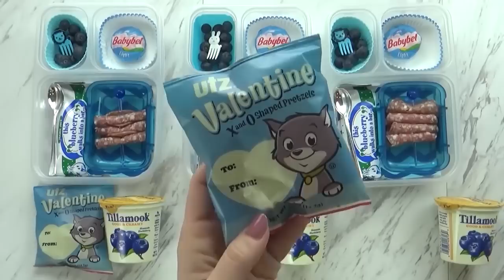RAINBOW Lunch Idea MARATHON 🌈 Bunches Of Lunches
I've made so many colorful rainbow lunches over the years and they are truly some of the most challenging and rewarding lunches I make!  After watching this video if you are inspired with an awesome color lunch idea send it over to me and if yours gets picked it will appear in a future video.

To find the the items we use in our videos